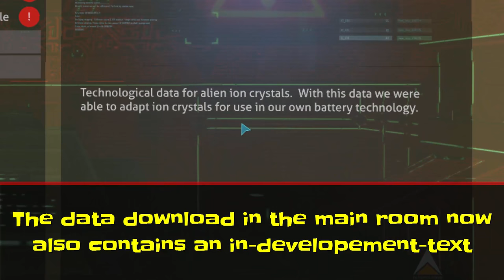GIANT meteor crash! | Subnautica News #46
We discover a GIANT crashed meteor and get some new information about the precursors from the updated data-slabs! :D
My SocialMedia:
You have a video idea? Write a comment! :D
_*About Subnautica:*_

Subnautica is an open world survival game in development by Unknown Worlds Entertainment.
Subnautica allows the player to explore an aquatic alien planet by scuba diving and traveling in ,
while collecting resources and food to survive. It was released on Steam Early Access on December 16, 2014, and is currently in development for Xbox One.
The Xbox release was in August 2016.

The player controls in first-person view the lone survivor of a crashed ship on an aquatic planet.
The main objective of the player is to explore the open world environment and survive the dangers of the planet, while also continuing the story.
Subnautica allows the player to collect resources, construct tools, bases, and submersibles, and interact with the planet's wildlife.
Players must keep themselves adequately hydrated and fed, and must also maintain their oxygen supply while traversing underwater.
The game also includes a day and night cycle.

Subnautica was first announced by Unknown Worlds Entertainment on December 17, 2013, with Charlie Cleveland as the game director and lead gameplay programmer,
and Hugh Jeremy as the producer.

The development team opted to use the Unity engine rather than Spark, the engine used for the company's previous game,
Natural Selection 2. Subnautica producer Hugh Jeremy justified this decision because of the different demands that the game places on the engine,
and "because [the team] does not include people working on Spark, it's not appropriate for Subnautica to use Spark. By using Unity for Subnautica,
Spark can continue to develop in certain directions, while Subnautica develops in others. To use Spark for Subnautica would be to try and square peg a round hole."

The development team also opted against the inclusion of lethal weapons in the game. Charlie Cleveland, the game's director,
described Subnautica as "one vote towards a world with less guns," and had felt inspired by real life gun violence,
including the Sandy Hook shooting, to encourage players to think about "non-violent and more creative solutions to solve our problems."

Subnautica was released on Steam Early Access on December 16, 2014, and is currently in development for Xbox One.
Subnautica was originally planned to be released on Xbox One on April 1, 2016, but was ultimately delayed by another month.

Full V1.0 release is planned for May 2017.